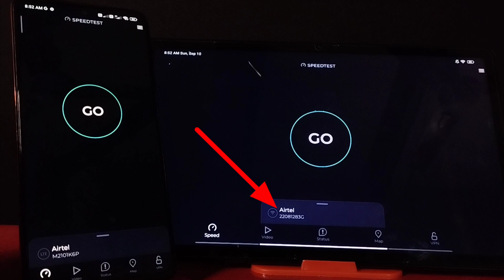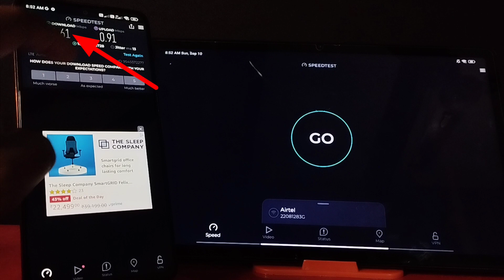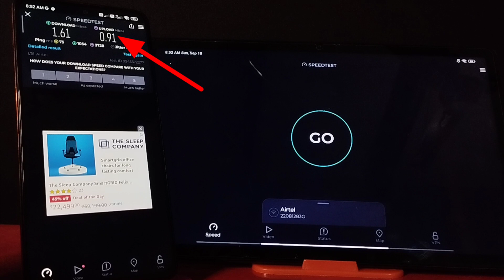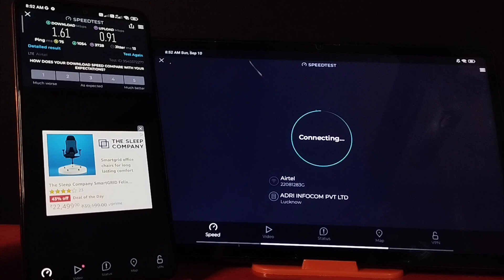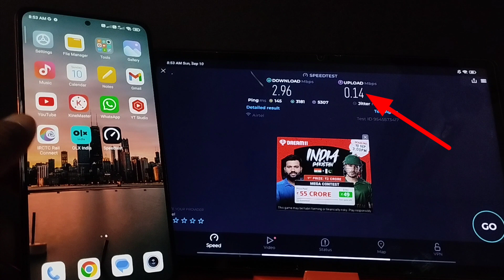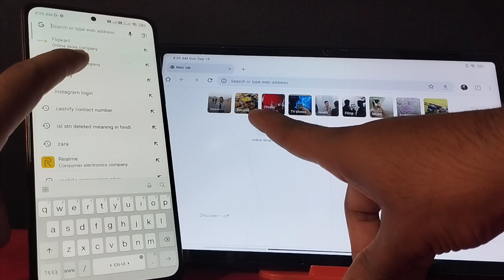redmi pad wifi speed test 🔥Arvind Expert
Bhaiyo is video me maine redmi pad ka wifi test kiya hai

My Equipments 👇
Black parda
RGB light
Powerbank for Ring Light
Redmi Pad For Trading

🔥Arvind Expert